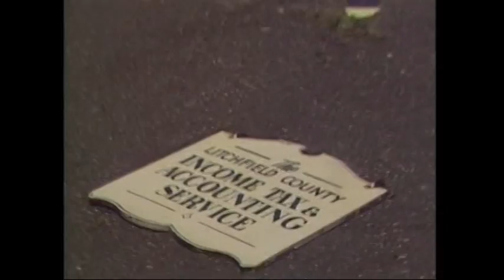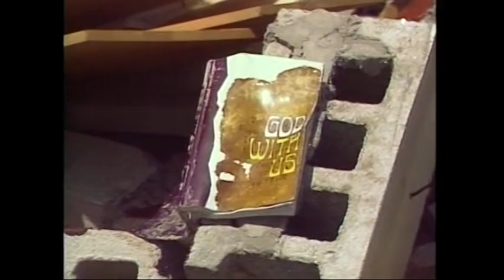1989 Connecticut Tornado Outbreak 7/11/89 WVIT Connecticut News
Connecticut News Today 6 p.m. WVIT NBC 30 coverage of the July 10, 1989 tornado outbreak the day after. Video from Bantam, Litchfield, Waterbury, Hamden, and New Haven is included. There is also a package at the end from Mohawk Mountain in Cornwall that suffered extensive damage.